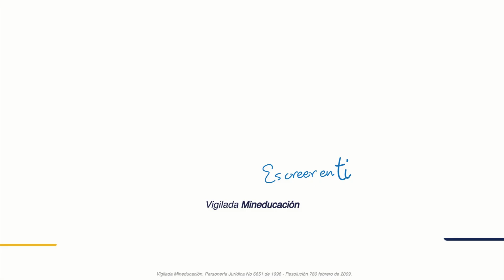Zapatos por sonrisas, UNIAGUSTINIANA entrega donación en Fundación Otero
La UNIAGUSTINIANA y la nueva Coordinación de Convenios y Contratos, adscrita a la Vicerrectoría General, llenaron de alegría a las niñas de la Fundación Otero.